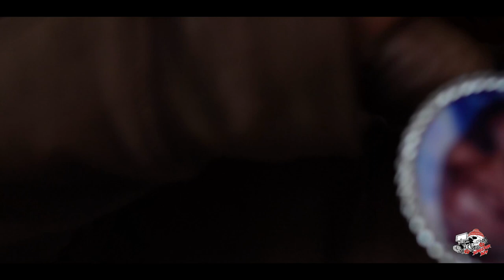FMTrey - Do 4 Me (OFFICIAL MUSIC VIDEO)